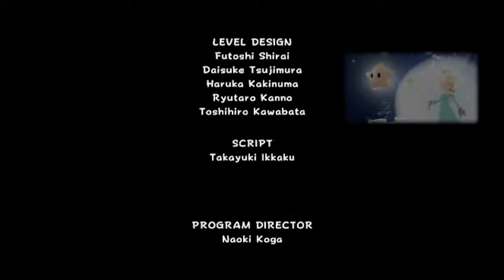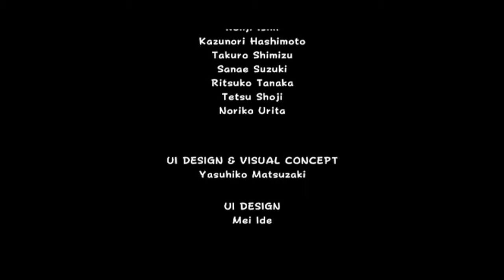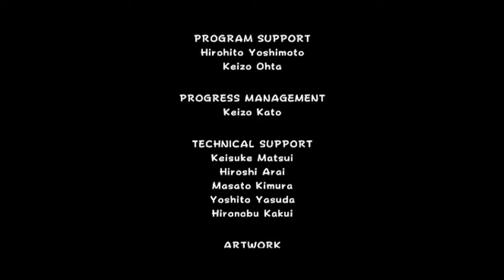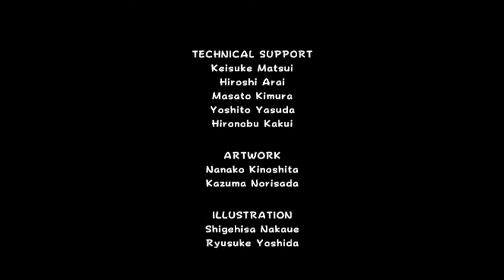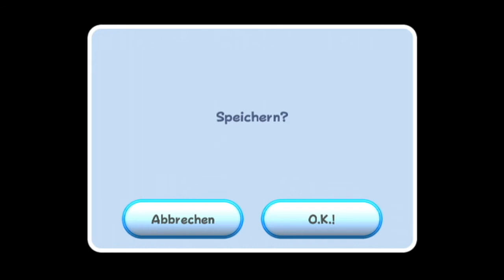Let's Play Super Luigi Galaxy Part 20 Finale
Haben den Großen Stern aus dem Marschienen raum gerettet. Retteten Peach und den Letzten der großen Sterne und sahen einen traurige Szene mit wahren Helden.